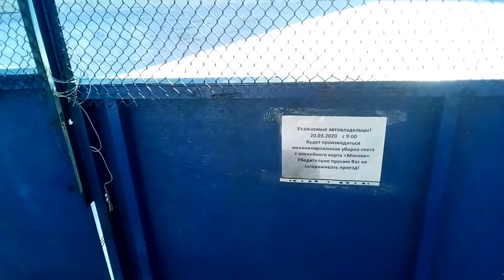ВЕЛИКАЯ СУРГУТСКАЯ СТЕНА СНЕГА или 4 МЕТРА СВОБОДНОГО ПАДЕНИЯ ОБ ЛЁД (часть 4) 2020-03-24 Сургут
продолжаем следить за тем как выполняется поручение главы города убрать 4-х метровую стену снега вокруг корта в нашем дворе. по факту снег перекидали обратно на корт и вывезли только половину. ждут пока сам растает. двор ждёт потоп. так же починили ограждение и частично изолировали провода освещения.

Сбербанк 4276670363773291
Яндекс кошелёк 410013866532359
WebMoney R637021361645